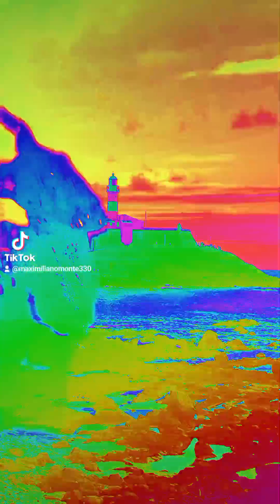Mia Fox&)* Samuel Michael Jackson#1bad BAD Billie Jean#bad #@zina..1229 🦋🦋🦋🦋🦋🦋🦋🦋🦋🦋🦋🦋🦋🦋🦋🦋🦋🦋🦋🦋🦋🦋🦋